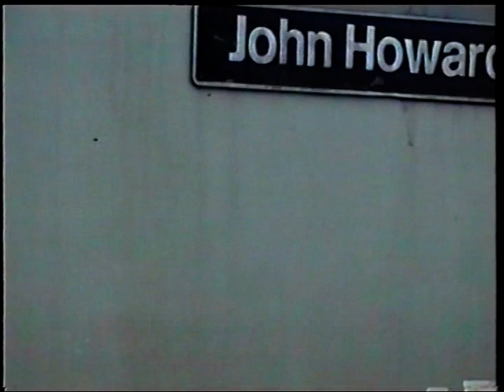Lickey Incline Freight Autumn 2002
Several 60 and 66 hauled freight filmed during the autumn of 2002. Locations include Garringtons, Bromsgrove and Lickey Incline at Pikes Pool and Vigo. These scenes have changed dramatically in the years since.